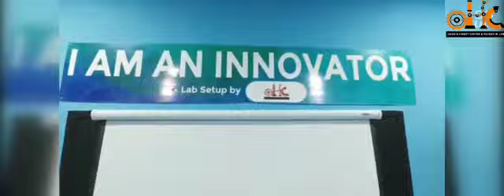ATAL TINKERING LAB || LAB SETUP BY : ODISHA HOBBY CENTRE AND RESEARCH LAB || CUTTACK , ODISHA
LAB SETUP BY  --- ODISHA HOBBY CENTRE AND RESEARCH LAB

❤️❤️ CUTTACK , ODISHA ❤️❤️

A NEW WAY OF INNOVATION

All types of school and engineering project and components

ATAL TINKERING LAB SETUP / IOT LAB SETUP

WORKSHOP ON DRONE

WORKSHOP ON ROBOTICS DESIGN AND 3D DESIGNING